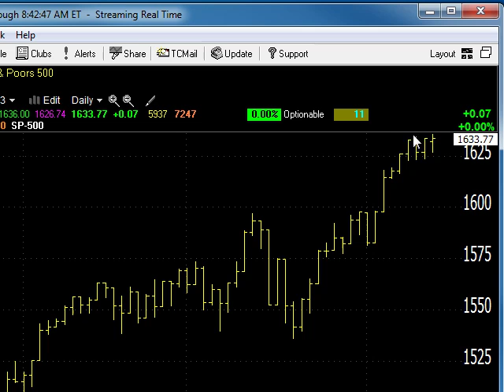05/14/13 Dave Landry's Market In A Minute